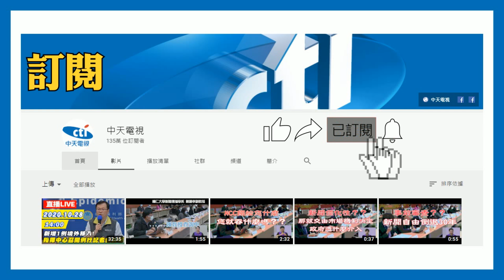20201126中天新聞 爬不起來！ 警執勤中突癱軟倒下 出勤反被急救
屏東縣里港分局一名柯姓員警，24號晚間7點執勤公務時，突然全身癱軟，一旁警察同仁看到立刻通報消防隊將人送醫，原來當時他正在執行戒護公務，要將病患給強制送醫，但卻在過程中突然倒下，經診斷後判定是急性心肌梗塞，目前仍在加護病房，院方緊急替他施做心導管手術，希望能把這名認真負責的員警給救回來。